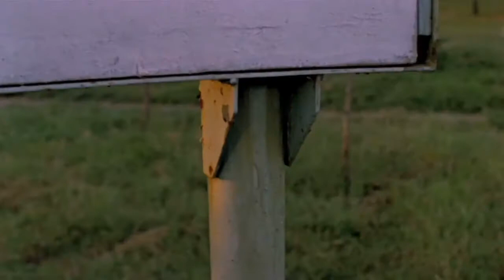La Petite Vera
Bande annonce du film "La Petite Vera"

Prix & Récompenses : European film awards : Meilleur scénario.